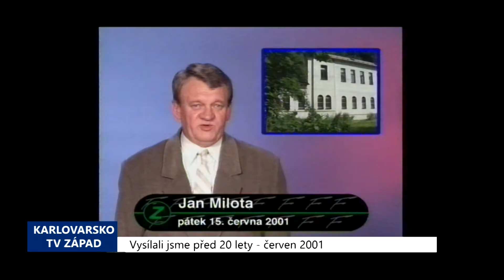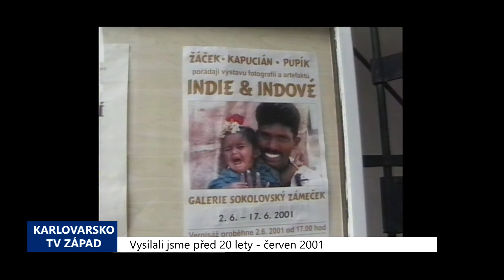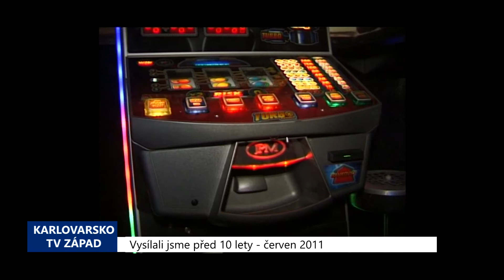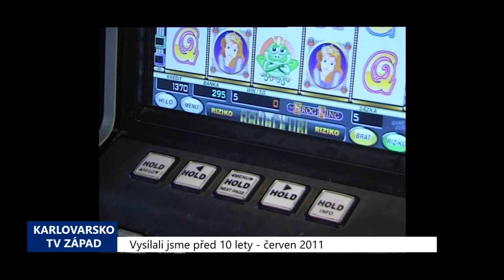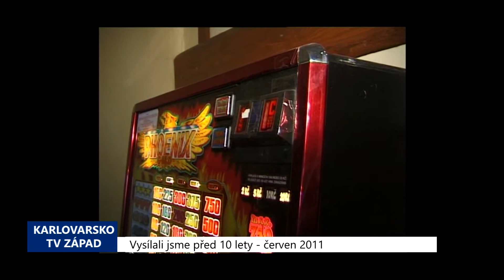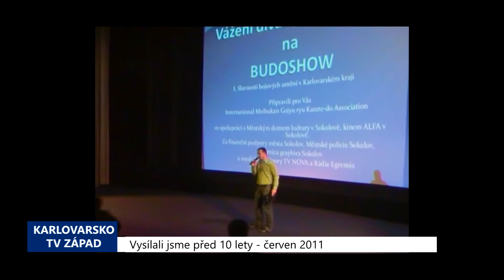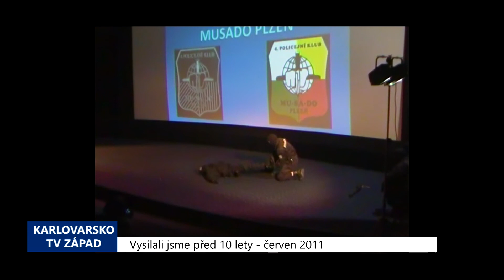Karlovarský kraj: Archivní zprávy 25. týdne 2021 (TV Západ)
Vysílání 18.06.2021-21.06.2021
1. 2001 – Cheb: Z bývalého internátu vznikne 17 bytů (TV Západ)
2. 2001 – Sokolov: Letos bude zprovozněn první úsek cyklostezky (TV Západ)
3. 2001 – Cheb: V G4 jsou k vidění Fotografie české společnosti (TV Západ)
4. 2001 – Sokolov: Výstava přibližuje život obyčejných Indů (TV Západ)
5. 2001 – Cheb: Domácí házenkářky obsadily v extralize 5. příčku (TV Západ)
6. 2001 – Sokolov: Tradiční fotbalový zápas skončil vítězstvím ODS (TV Západ)
7. 2011 – Sokolov: První placené parkování je u polikliniky (4395) (TV Západ)
8. 2011 – Cheb: Boj proti hazardu bude pokračovat (4392) (TV Západ)
9. 2011 – Sokolov: Dobrovolní hasiči dostali odměny (4397) (TV západ)
10. 2011 – Sokolov: Mistr tradičního karate z Okinawy navštívil město (4398) (TV Západ)